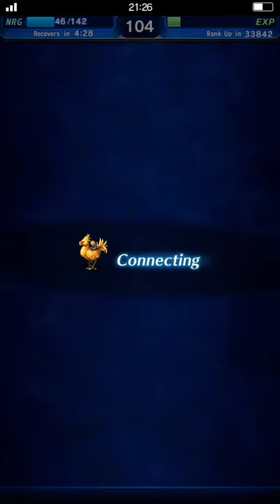FFBE - The Power of 2B (Nier Automata Collaboration Raid ELT)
Doing some chaining with two 2B's.